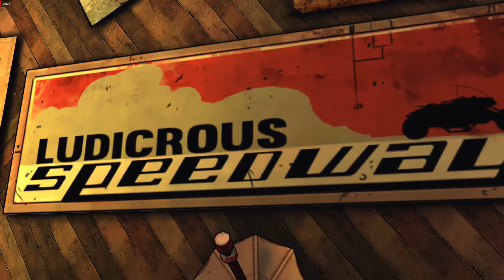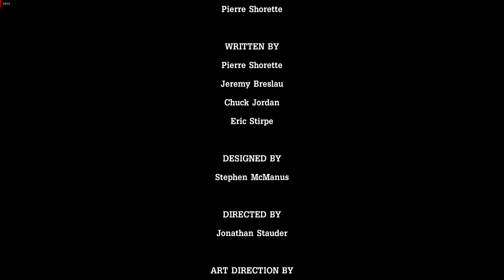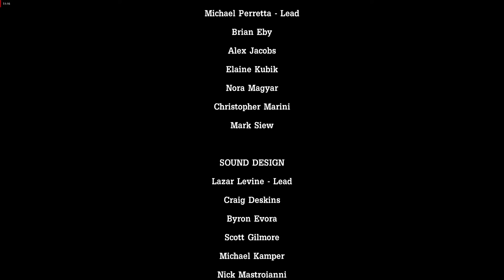Tales From The Borderlands Episode 2 Part 3 Atlas Mugged [1080p Ultra RX580 No Commentary]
Full Gameplay Of Tales From The Borderlands Recorded Without Commentary So You Can Focus On The Game Itself.